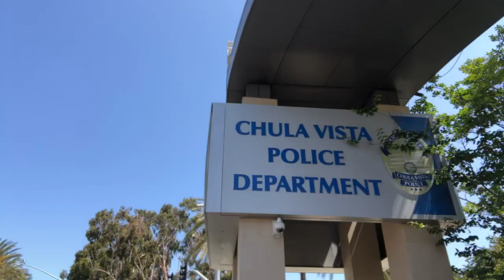Maya Millete Day 2 Pre-search update from CVPD